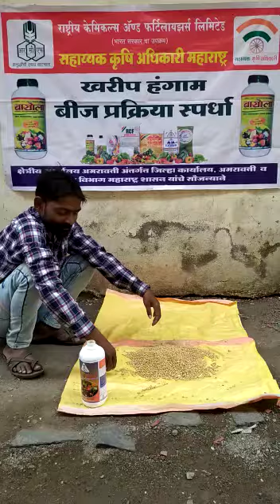अमोल गणेशराव मोर्चे रा अखतवाडा तालुका मोर्शी जी अमरावती